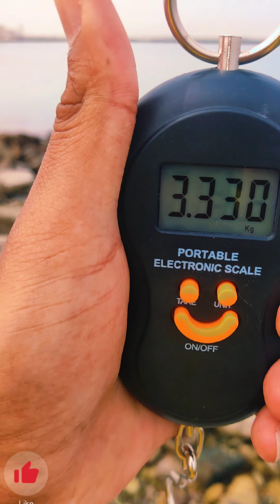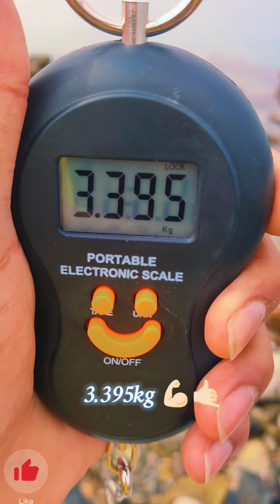Amazing Squid🦑😱 Massive size 3.395kg ⚖️